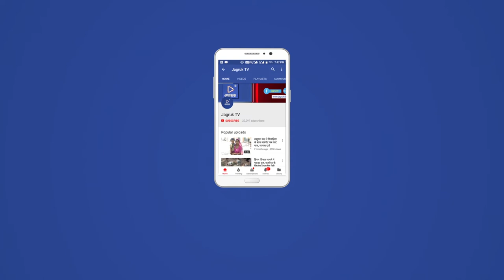JAGRUK TV : बालोतरा : क्रिकेट मैच पर सट्टा लगाते चार गिरफ्तार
बालोतरा- बालोतरा थाना पुलिस ने रविवार कप एक रहवासीय घर पर दबिश देकर वेस्टइंडीज बनाम भारत के क्रिकेट मैच पर सट्टा लगाते 4 जनों को गिरफ्तार किया, वहीं एक आरोपी भागने में कामयाब हो गया। पुलिस ने आरोपियों के पास से एलईडी, मोबाइल फोन, हिसाब-किताब लिखी डायरियां समेत अन्य सामान जब्त किया।

थानाधिकारी पुष्पेंद्र वर्मा ने बताया कि रविवार दोपहर बाद मुखबीर की सूचना मिली थी कि मूंगड़ा रोड़ पर गेमनशाह दरगाह इलाके में रफीक खां के मकान में  वेस्टइंडीज बनाम भारत के बीच चल रहे मैच पर सट्टा लगाया जा रहा है। जिस पर उपनिरीक्षक भंवराराम चौधरी के नेतृत्व में पुलिस टीम ने रफीक खां पुत्र यूसुफ खां के आवासीय मकान पर दबिश दी।